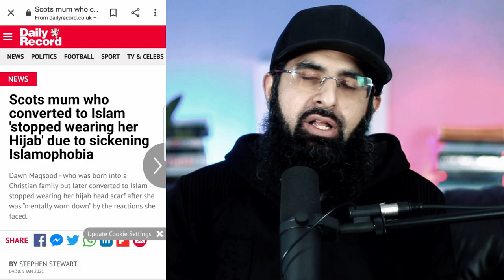School threatens student's family with court for not showing legs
Mirror UK reported: School issues legal threat to Muslim parents because daughter's skirt is too long.
Siham Hamud, 12, a pupil at Uxbridge High School has been wearing an ankle-length skirt for years but last month she was told it is incorrect uniform and she must wear a shorter one.

(Wrong screen shot in the video, it should have been this